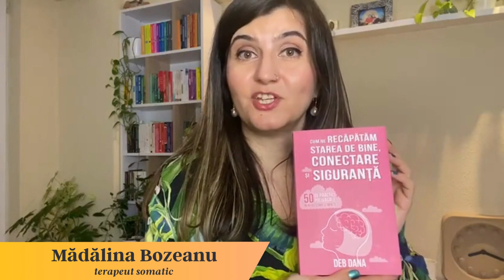Madi Bozeanu | Cum ne recăpătăm starea de bine, conectare și siguranță, Deb Dana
„Poate suntem obisnuiti să ne identificăm trigerele, însă este foarte util să ne identificăm și strălucirile sau licăririle din fiecare zi, așa cum le numeste Deb Dana.  20 - 30 de secunde să ne concentrăm pe unul dintre cele cinci simțuri și să identificăm ceva ce ne face plăcere sau ne aduce calm sau bucurie: un parfum fain, o melodie care ne place, un gust plăcut și în modul acesta ne creștem capacitatea de a ne simti bine, ne creștem pofta de viată, ne creștem siguranța din sistemul nervos și capacitatea de a face față situatiilor stresante".  - Mădălina Bozeanu (terapeut somatic)

📖 „Cum ne recăpătăm starea de bine, conectare și siguranță - 50 de practici polivagale pentru corp și minte", Deb Dana, colecția Psihopractica